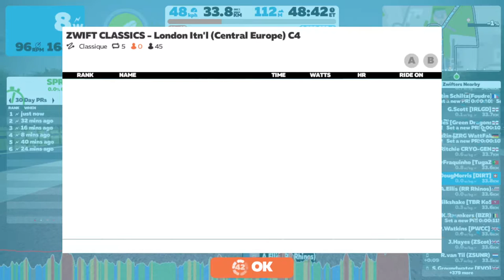8. London Classique - Cat 4, Zone 6, Central Europe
Took 9th overall. Best result in any WTRL race so far. Not a bad way to end the classics.